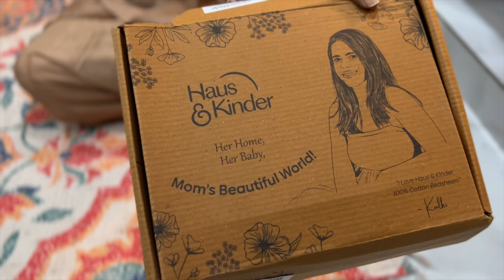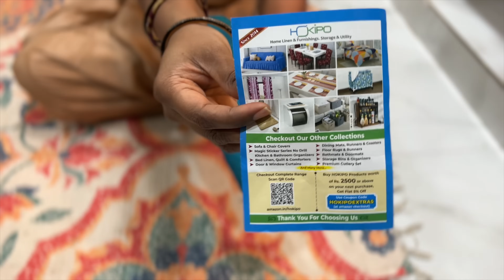Navaratri preparations|Shopping in Amazon|Easy way to prepare ghee at home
4PM TO 8PM#Navaratri preparations#Shopping in Amazon#Easy way to prepare ghee

Sehaz Artworks Wooden Wall Hangings for Home Decoration | Home Decor Items for Living Room | Decorative Items for Home | Home Decoration Items stylish | Room Decor for Bedroom - Spoon-0003

haus & kinder 100% Cotton Queen Size Bedsheet for Double Bed, 1 Cotton Bed Sheet Double Bed (90 X 100 Inches) with 2 Pillow Covers | 186 TC Bed Sheet Double Bed Victorian Summer Dream (Pink)

Deal of the day: HOKIPO® Poly Jute Dining Table Mats 4 Pieces Washable with Runner, Teal (IN43-44-BLU)

నవరాత్రి అలంకరణ
preparations for Navaratri
decorations for Navaratri
4am to 08pm vog
4pm to 8pm routine vlog
navratri decoration ideas at home
diy navratri decoration ideas
navratri decoration at home